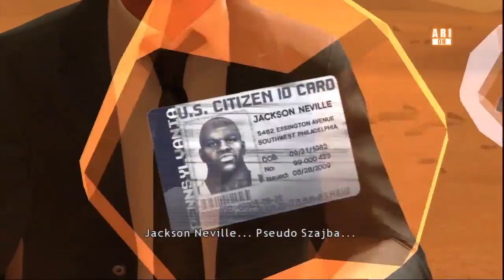Heavy Rain [PS3] Husiek Gaming odc. 13 " A może nowe fakty ? "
Hey !
I przed wami kolejny odcinek Heavy Rain , dzisiaj kilka nowych faktów w śledztwie, a zreszta ... Zobaczcie sami
Społeczność Facebook Jesli chcesz byc na bieżąco z informacjami

Muzyka

Artists: Ruben K
Song: Ready! Aim! Fire!
Genre: Electro Dubstep
"Song: Ruben K - Ready! Aim! Fire!